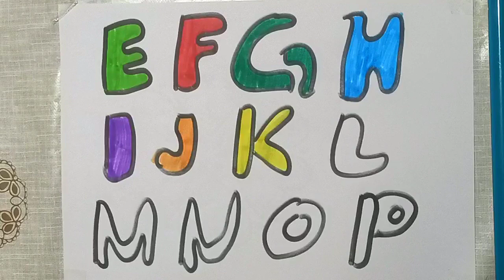ABC SONG ,Colors for kids|Toddler Learning videos,2d shapes song,preschool learning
ABC song with colorful alphabet writing and coloring for kids
New Heart and Flowers shapes to draw 2d Shapes, Colors for kids | Toddler Learning videos, shapes song, educational video

Triangle
octagon
oval
circle
heart
star
Pentagon
square
shapes
heptagon
rhombus
parallelogram
trapezoid

learn shapes
2d shapes
learn colors
2d shapes for kids
shapes drawing